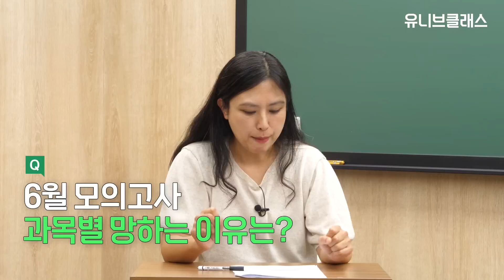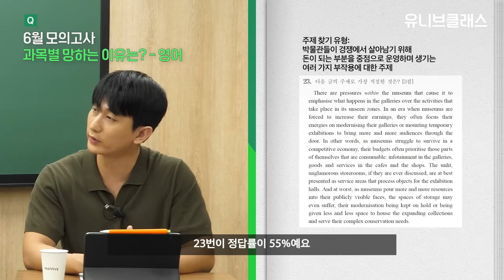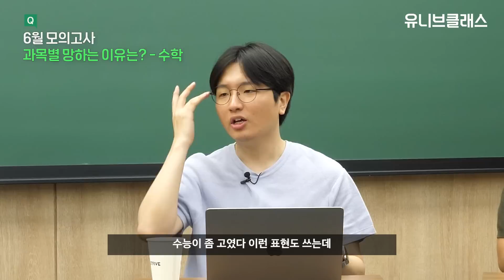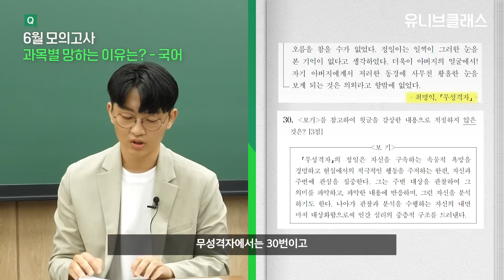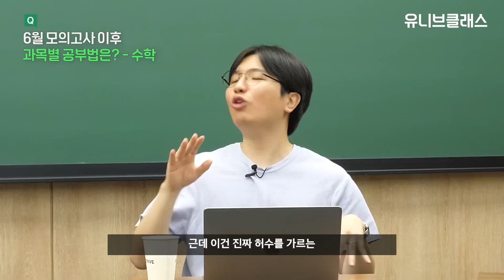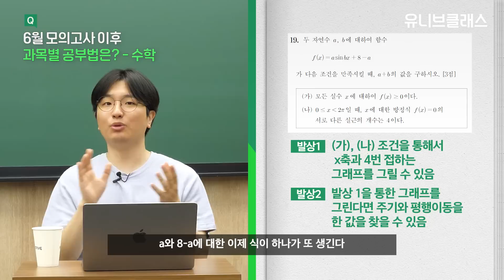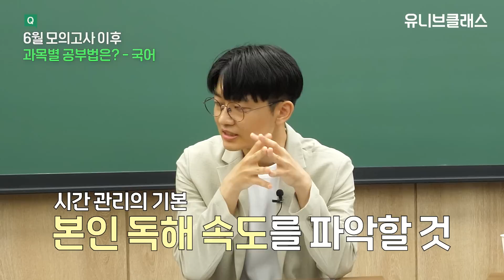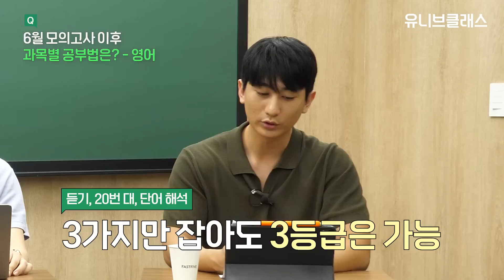6모 망한 자녀에게 공유해주세요! 6모 망한 이유 분석&성적 올리는 공부법 알려드립니다 [입시이야기]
6모 후 성적 상승 방법이 궁금하다면?

😭 6모 충분히 대비한 것 같은데, 망했습니다ㅠㅠ
제 성적이 실력보다 낮게 나온 이유가 무엇일까요?
포텐클래스 선생님들이 그 이유와 해결 방법을 알려드립니다!
이 영상을 보면서 6모 이후 어떻게 공부하면 좋을지 전략을 세워보세요!

00:00 시작
00:43 지문당 킬러 1개? 6모 국어 난이도 어땠나요?
01:44 역대급 실험을 보여준 수학! 무엇이 달랐나요?
02:53 미친듯이 어려웠던 3모 영어, 6모는 어땠나요?
03:49 영어, 이런 능력 부족했다면 망합니다
05:30 이번 수학으로 암기식 공부의 한계가 드러났습니다
06:52 문학 다음 비문학 풀었으면 망했다고요?
08:33 수학 성적이 오르는 공부법 정확히 알려드립니다!
10:58 국어 문제 풀이 시간 단축하는 꿀팁!
12:29 듣기 안되면 이 방법 따라해보세요!
15:12 6모 이후 공부 어떻게 해야할까요?

[생기부 도움닫기 출연자모집]
나만의 생기부 관리법 등 다양한 학종 합격 노하우를 공유해주실